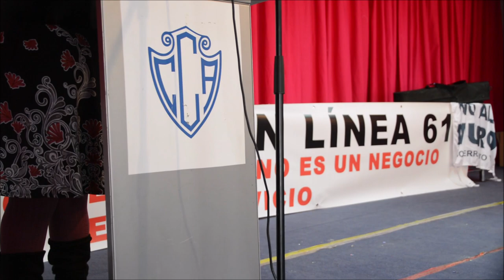Maribel Cabezos; celebración de la recuperación de la Línea 61 en Aljucer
Aljucer
Murcia
España
Spain
20/01/2019
Está pasando...